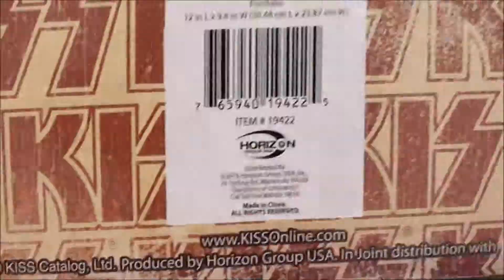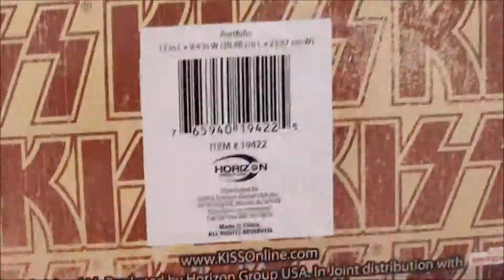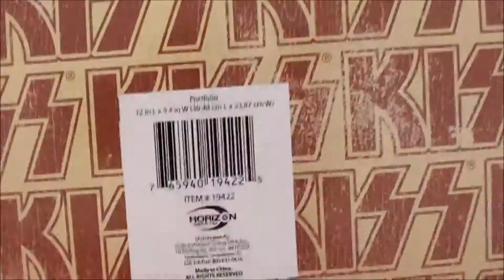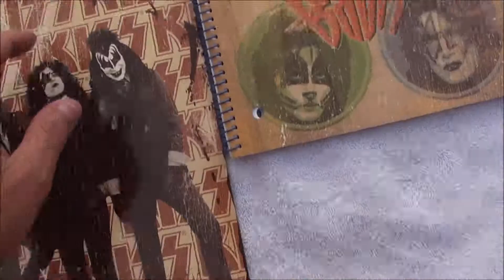Kiss Notebook Lot